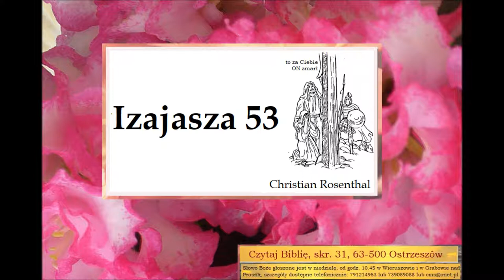Izajasza 53 Zielone Niwy